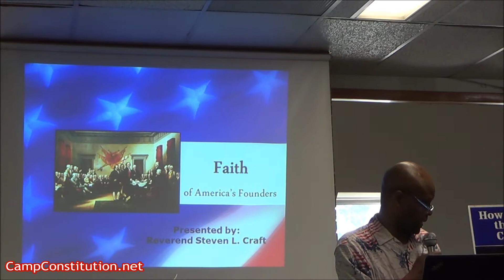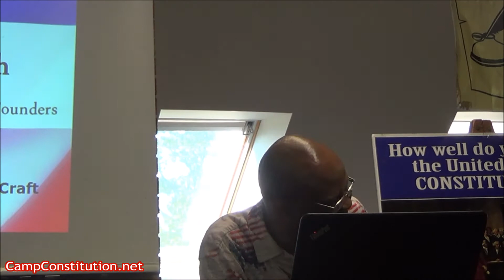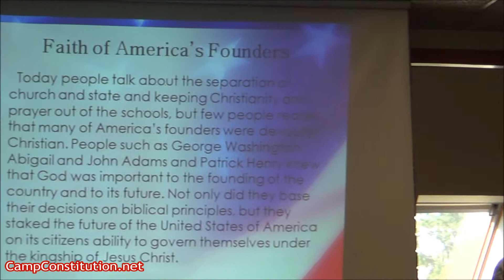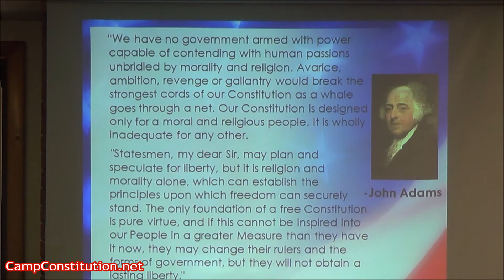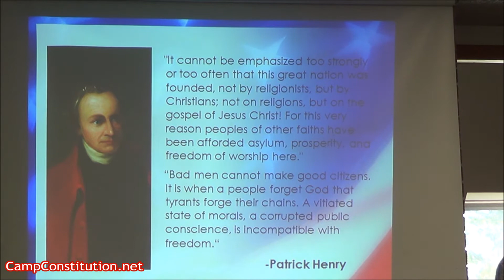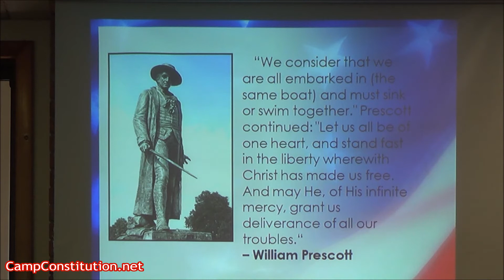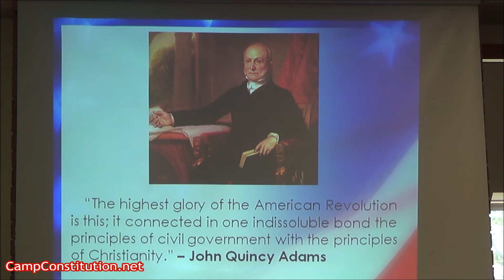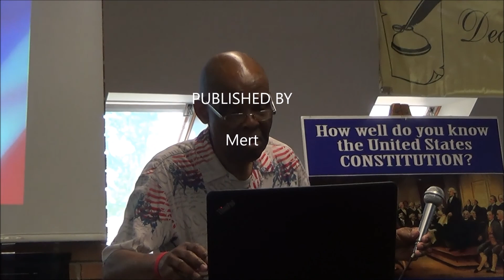Faith of America's Founders, with Rev. Steven Craft at Camp Constitution 7-4-17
Rev. Steve Craft gives a class on the faith of the Founding Fathers at Camp Constitution's 2017 family camp in Rindge, NH.

Camp Constitution is an  association of Americanists.